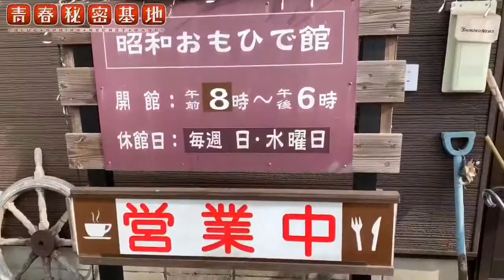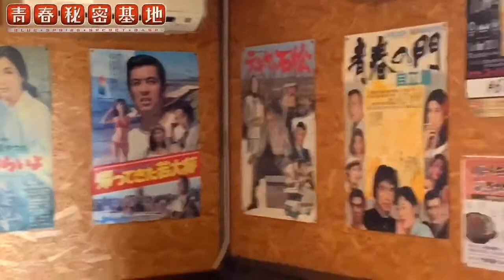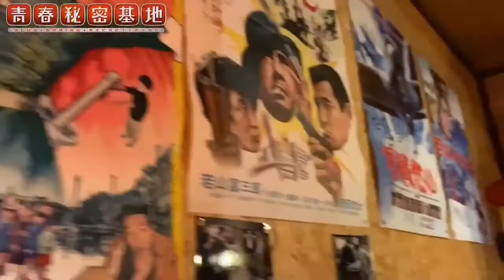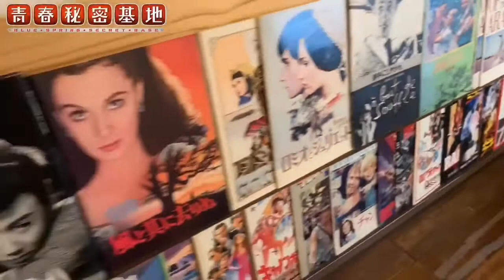【昭和おもひで館】昭和の玩具コレクションと一緒に学校給食が食べられる!!シアタールームも完備。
青春秘密基地チャンネル紹介動画はコチラ↓
青春秘密基地は大人の趣味を掘り下げて動画をアップしていきます。昭和のレトロ駄玩具や雑貨、王冠の瓶ジュース、原宿ゴローズ、ビンテージジーンズ、リーバイス501、スヌーピーのスウェット、レゴ、駄菓子のオマケ、ミニクーパー、ポピーの超合金、ジャンボマシンダー、など昔懐かしい物や大人の物欲を刺激する物など幅広く魅力を伝えていきます。